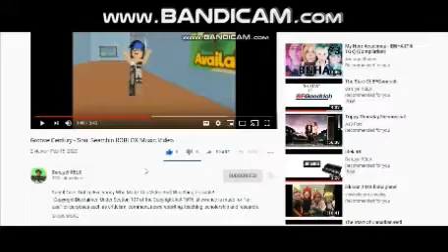Disney's Toy Story - You've Got A Friend In Me ROBLOX Music Video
This Video Was Requested By Yummy_Spaghett!
Credit Goes Out To Everybody Who Made This Video, This Song And Toy Story Possible!